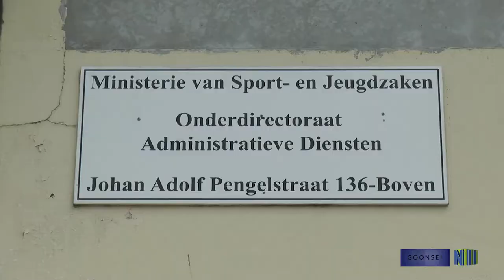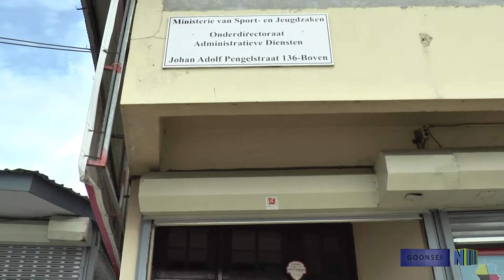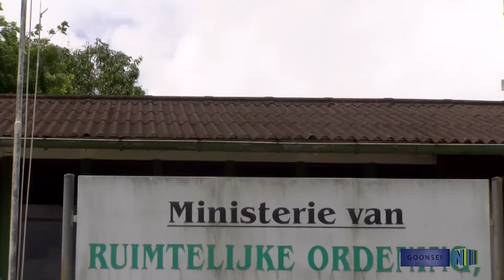GOONSEI 48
A Surinamese Government program in which the policy of the different ministries are stipulated in local Maroon Okanisi language